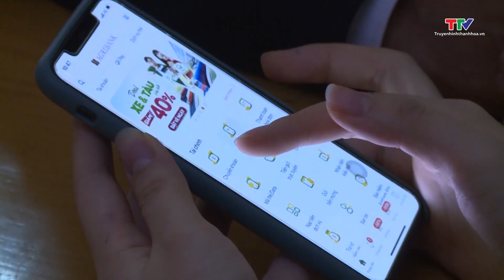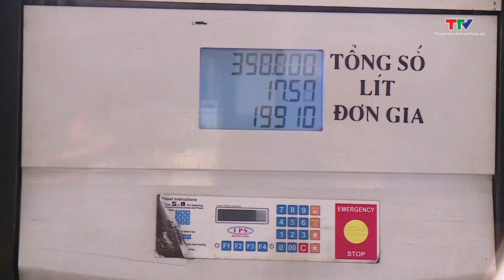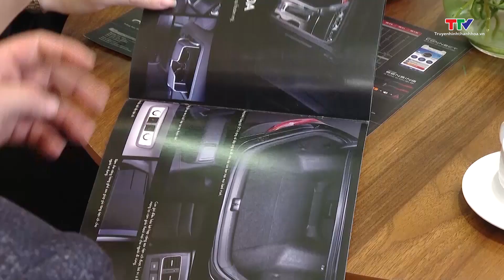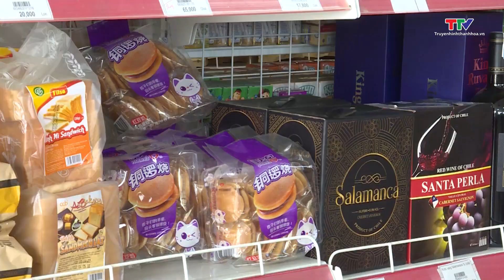Bản tin Tài chính thị trường 20/3/2024